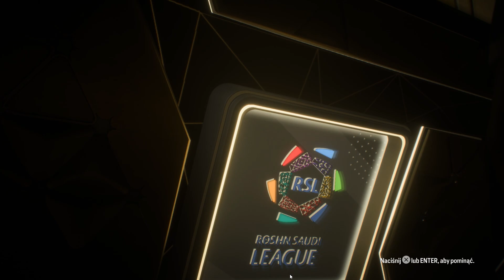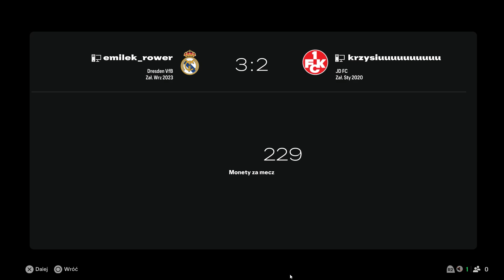HYBRYDY NARODOWE ✅ PROBLEMY W RIVALS EA FC 25 #10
Hybrydy narodowe ukończone oraz problemy w rivals.